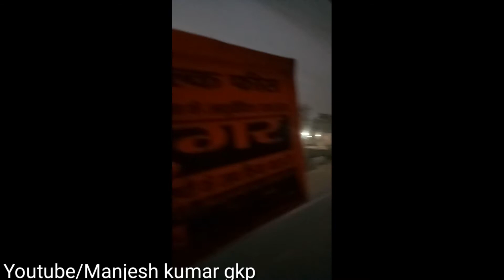UPP 2018 AFTER EAXM STUDENTS, UTTAR PRADESH POLICE PAC 2018, MASSIVR STUDENTS, TRUCK LIFT, INDIA UP